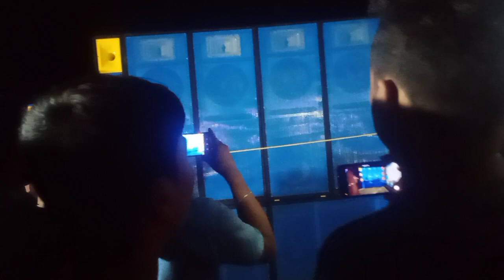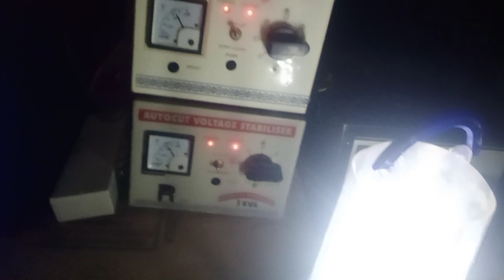ভোল্টেজ সমস্যা তাউ চেকিং করলাম ডিজে খবির ফিটিং। 7001990331